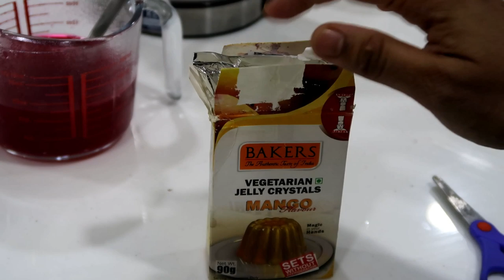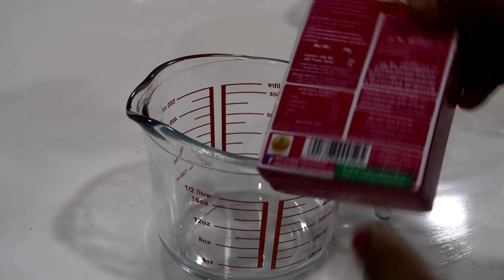Layered Finger Jello in Tamil - Jelly Pudding Recipe in Tamil